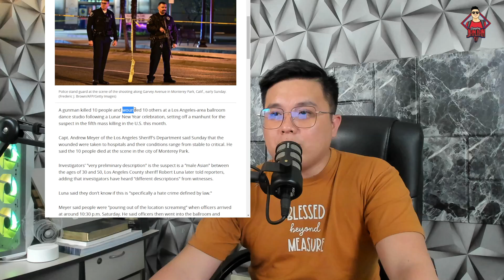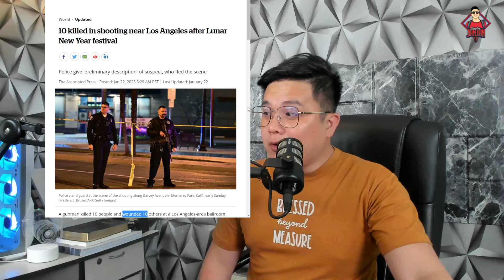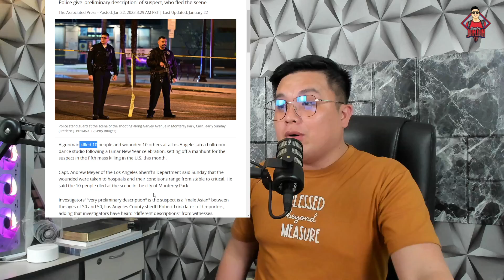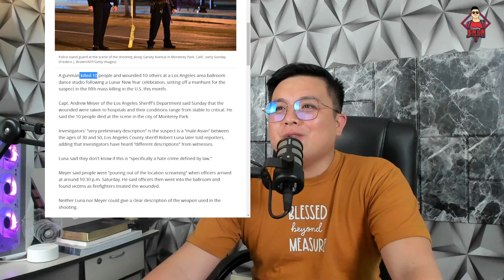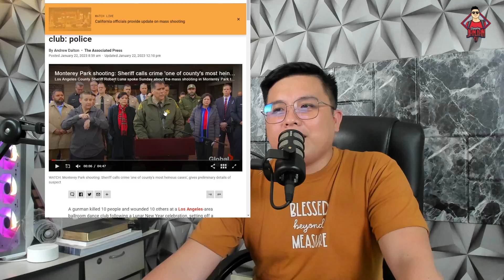NAKAKABIGLA! SAMPU ANG PATAY!!